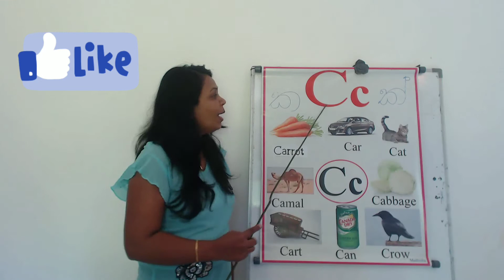Today we identify the letter "C" ... Sunray online pre-school ...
"C"  අකුර හදුනා ගනිමු...